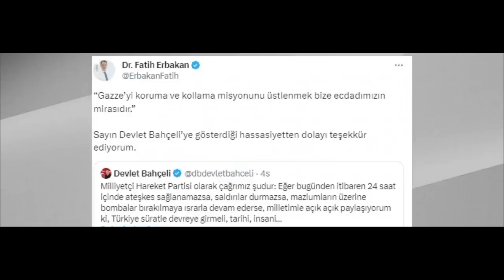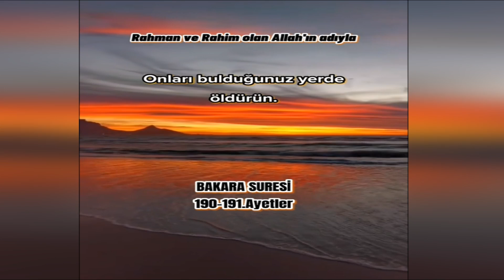TBMM'de ortak karar: İsrail'i en şiddetli biçimde kınıyoruz